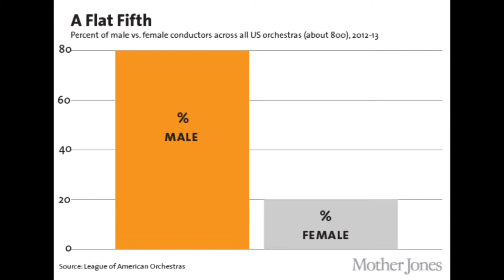64 and More Vol 4 # 3 JoAnn Falletta and Women in Music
Women  make up a small percentage of conductors for major philharmonic orchestras in the United States and worldwide. JoAnn Falletta was one of the first women to study conducting at Juilliard and understands her role in helping others who want to follow her.